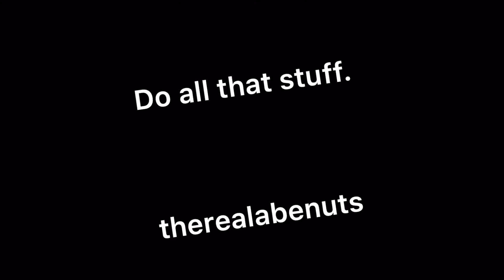Another package from WISH.